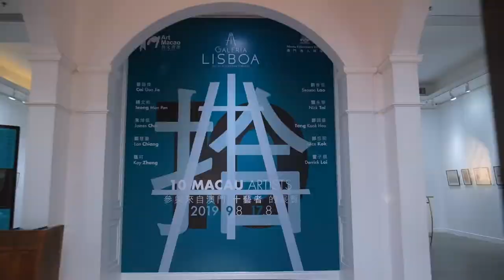10 MACAU ARTISTS GALERIA LISBOA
Incorporated with the "Art Macao" program by Macau Tourism Department and Macau Cultural Institute. Macau Fisherman's Wharf has the pleasure of inaugurating the "Galeria Lisboa", a space dedicated to Macau Art and Cultural activities.